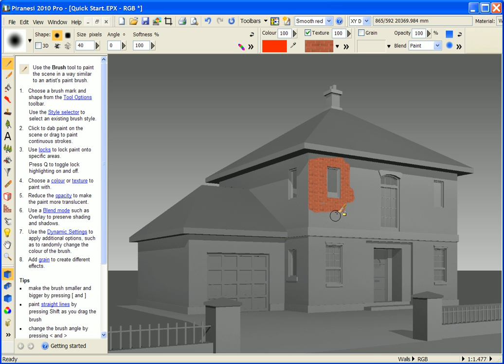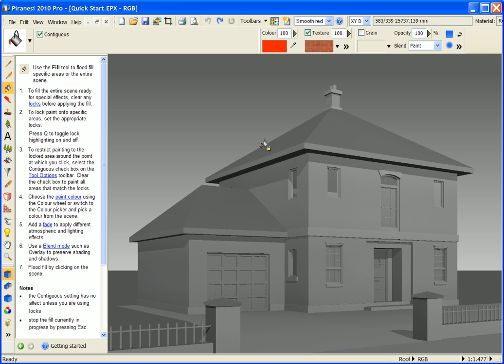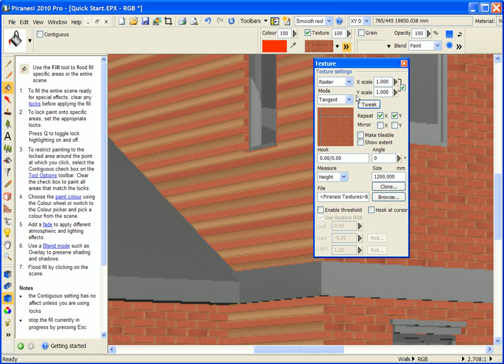Quick Guide to Piranesi Locks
Piranesi is a unique 3D painting program.  Piranesi's locks let you paint accurately without masking. These guides are made by the Piranesi development team in Cambridge, England, and David presents this first video in the series.